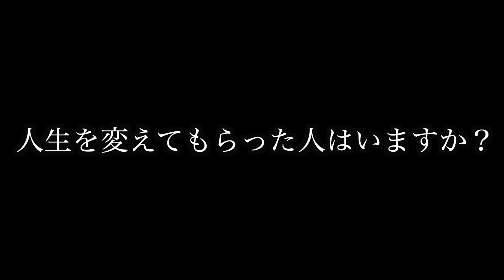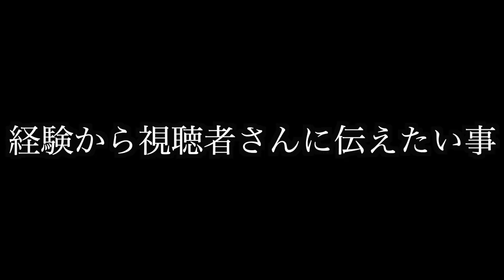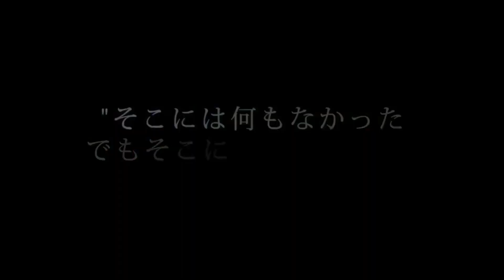出所したてあの元少年Aに歌を届けようとしたら...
「ネノクラ」では毎日記事を投稿しています。
限定動画や交流会、ファンクラブ限定ライブも定期的に開催しています。
是非応援宜しくお願い致します。

【根のシンが毎日歌っている生配信】